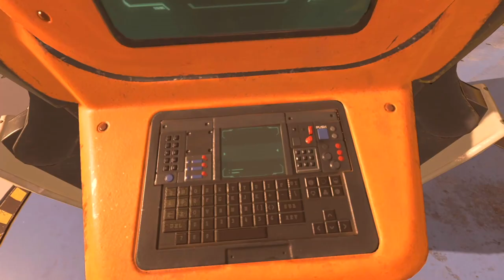Apex #61 Rampart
Apex #61
Rampart